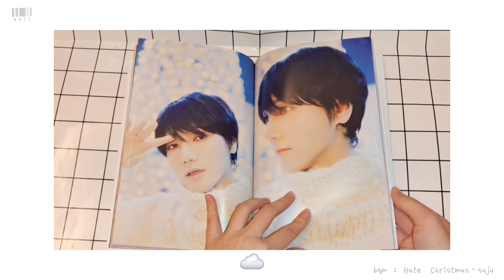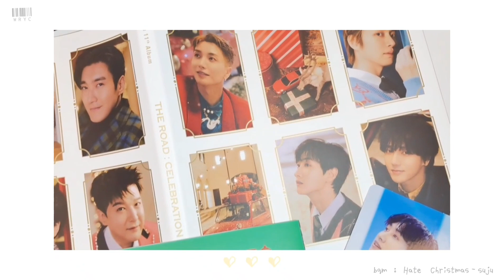【Super Junior 슈퍼주니어】第十一張正規專輯 Vol.2 THE ROAD:CELEBRATION 開箱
suju帶著第十一張正規專(vol.2 snow版)回歸啦!!!٩(ˊᗜˋ )و
兩個版本都好好看QWQ
有任何侵權問題請來信告知，會立即確認以及後續處理